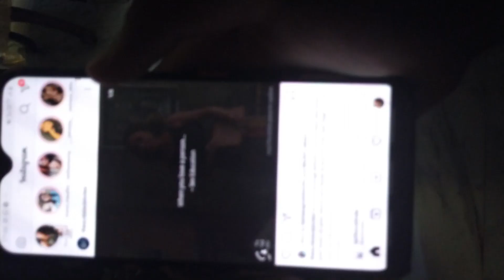first food vlog maggie ki bhel.. found cute baby dogs